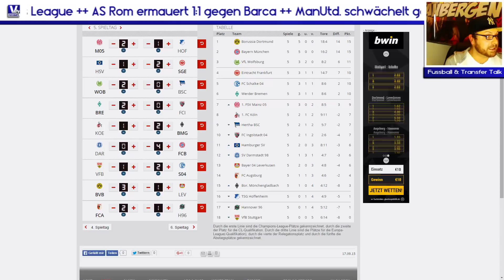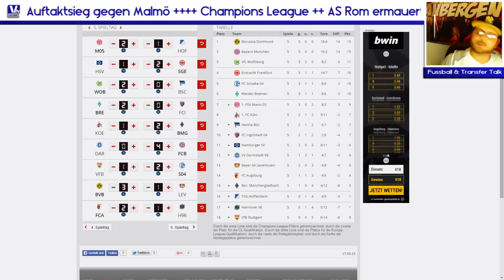POLIZEI GEWALT in der Champions League - Bundesliga 5. Spieltag - | FUSSBALL NEWS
News aus der Folge!
++ Champions League ++ AS Rom ermauert 1:1 gegen Barca ++ ManUtd. schwächelt gegen Eindhoven ++ ManCity unterliegt Juventus Turin ++ Real Madrid ist doof ++ Zagreb gewinnt gegen Arsenal ++ Gent mit Überraschung gegen Lyon ++ Istanbul unterliegt Atletico ++ Paris feiert Auftaktsieg gegen Malmö ++

► VANBERGEN - ALLE LINKS

► Song: KingUderzo : Spaceflower